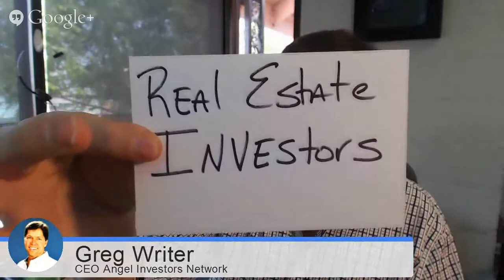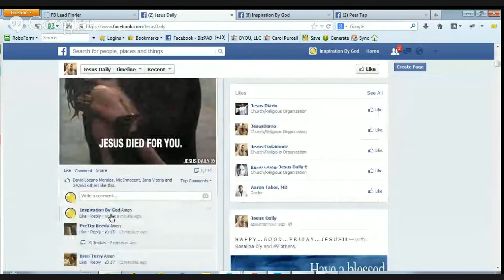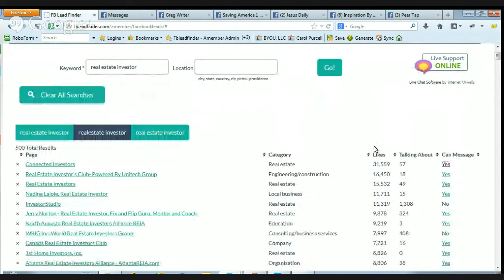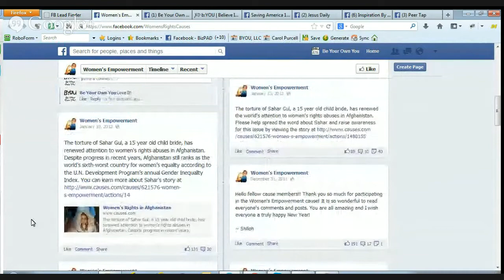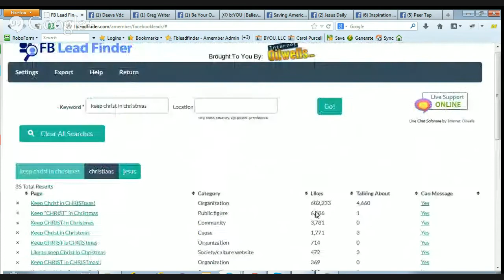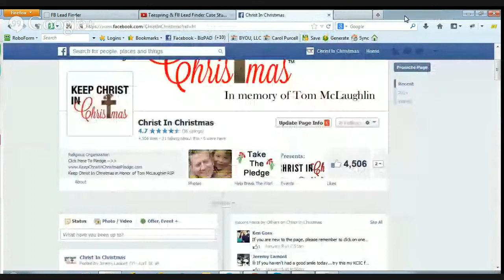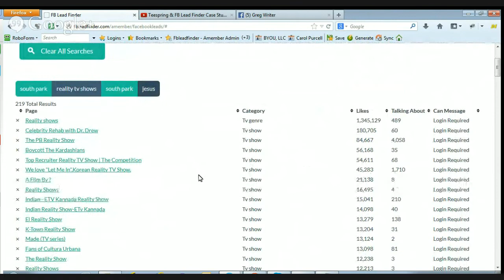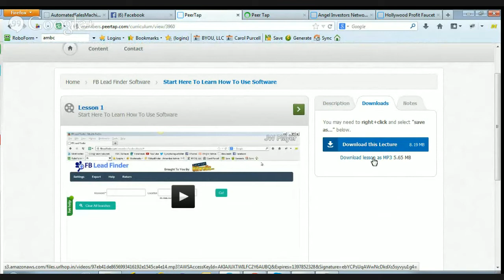FB Lead Finder Live Training - Peer Tap